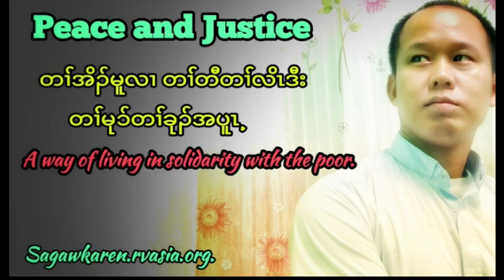Peace And Justice Program Sept 05, 2018